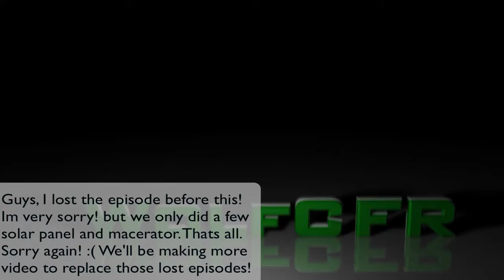[Lets Play Tekkit] - Faysori - Cloud POV w/ Revoxx Part 3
Sorry guys! unfortunately I lost the part before this! :( So To make up for my loss, I'll try to make more video!